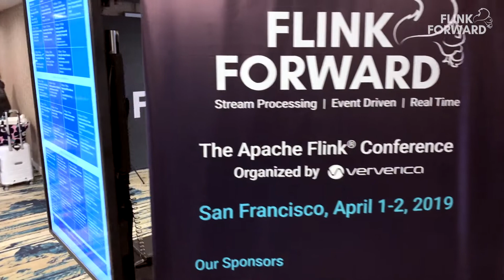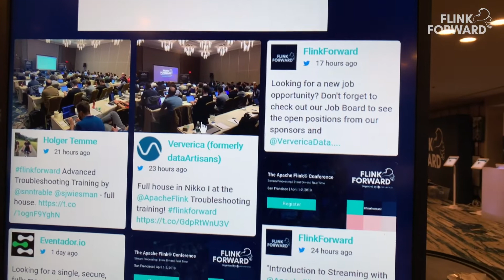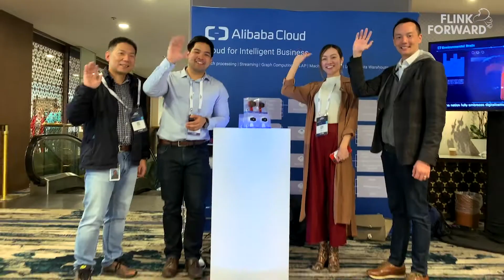Flink Forward San Francisco 2019 highlights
Flink Forward is the conference dedicated to Apache Flink and stream processing community.

Flink Forward returns to Berlin in October 7-9, 2019! This time it's even bigger and in a brand new venue in the heart of Berlin. The Apache Flink community is growing and so is the conference, now gathering more than 400 developers, DevOps engineers, system/data architects, data scientists, Flink core committers and users to share their exciting use cases, best practices, and to connect with other members of the stream processing community.